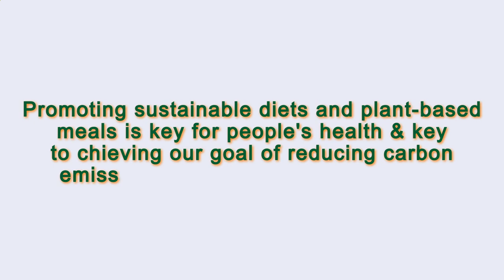Close to Me Restaurant Paris 75008 FR, Ile-de-France, France